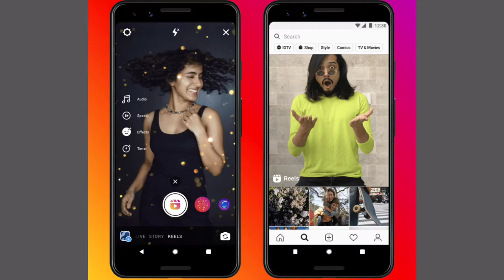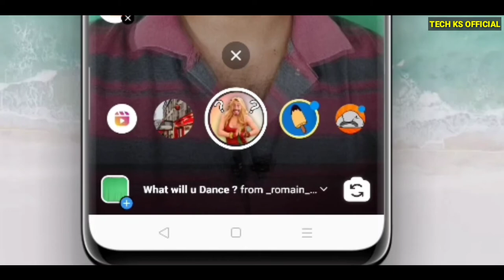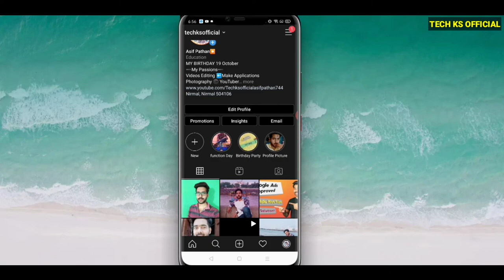How To Use Instagram Reels, Tiktok Ka Baap, Reels Kaise Use Kare, Reels Video Viral Kaisa Kare 2020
Instagram reels,instagram reels feature,
instagram reels india,instagram reels tutorial,instagram reels feature in india,instagram reels malayalam,instagram reels demo,instagram reels not working,
instagram reels ,instagram reels android,

➡️➡️➡️Tech Ks Official ⬅️⬅️⬅️

      My Name Is Asif Pathan

About This Video ⬇️⬇️⬇️

Dosto is video Mein Aapko Instagram Ke new feature Reels Ke Bare Mein Bataya Hai Aur isse Kaise Use karte Hai Pura Full Step By Step Bataya Hai .

©Tech KS Official - 2020